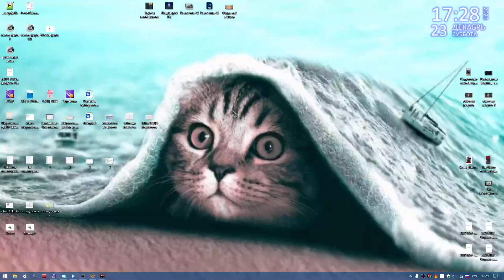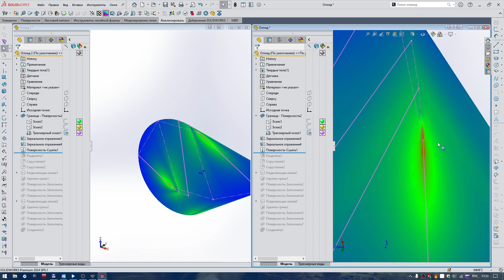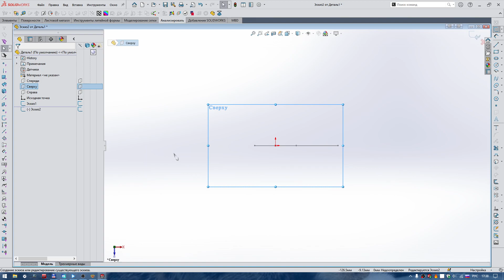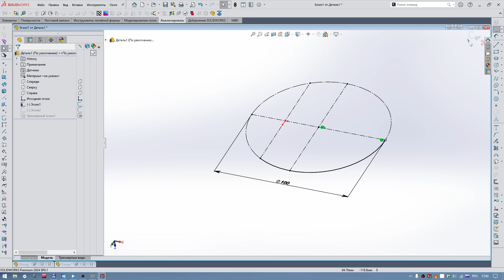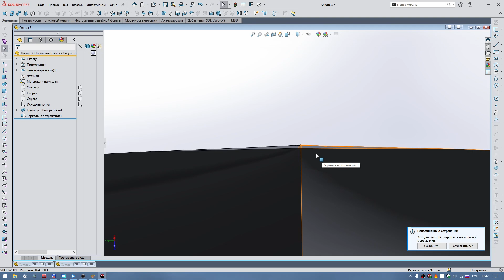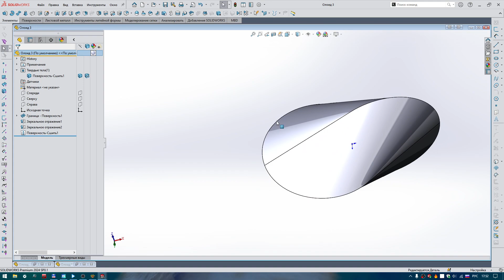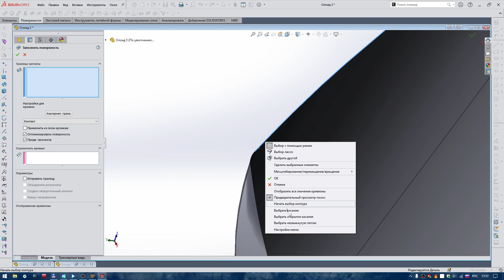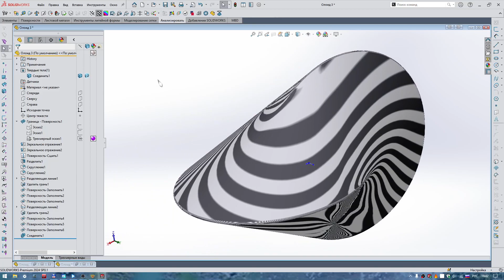Solidworks построение олоида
В видео показано как строить геометрическую фигуру ОЛОИД, а также решение проблемы невозможности задать скругление кромок.